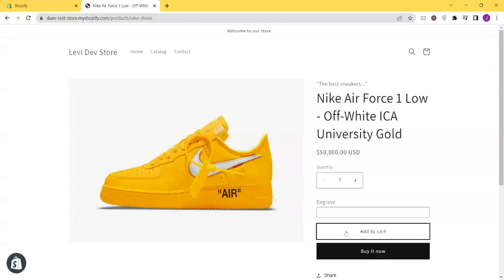How to change the URL of a product page